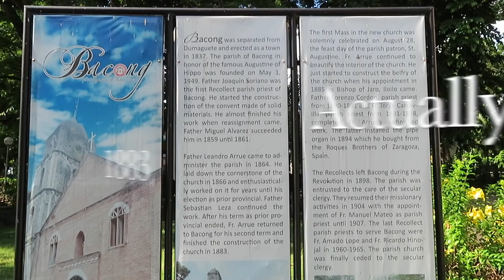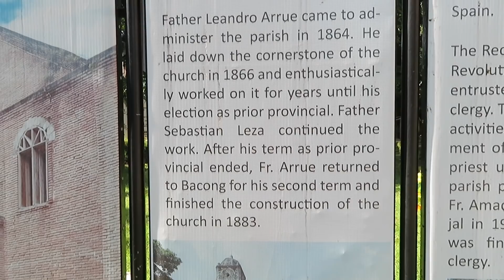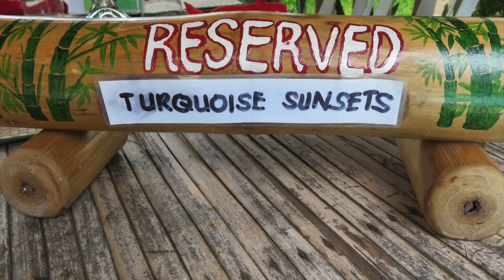Brown Out Day Bacong / Dumaguete What To Do? Life In The Philippines